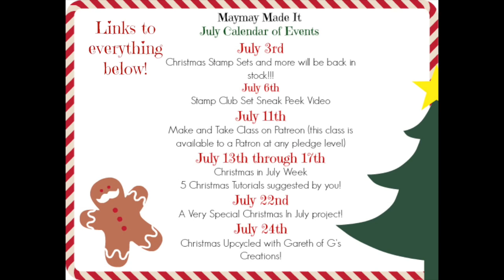Christmas in July Calendar of Events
Maymay Helms
Jemison, AL 35085